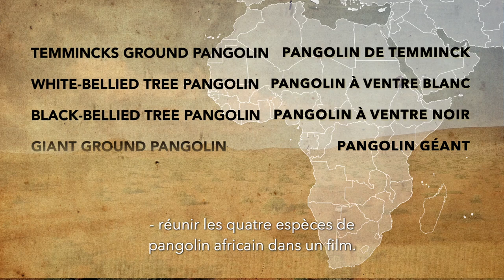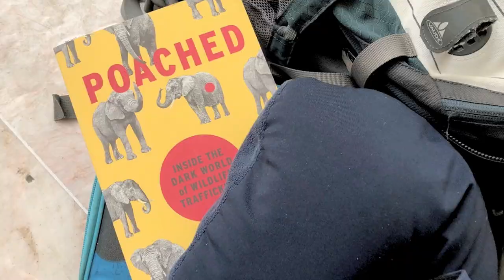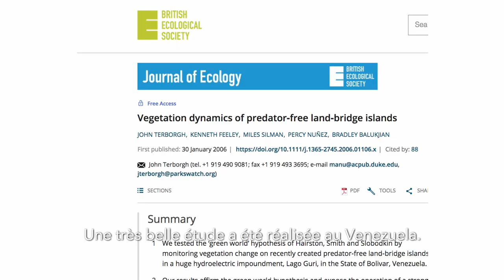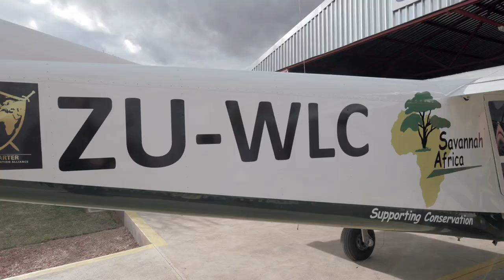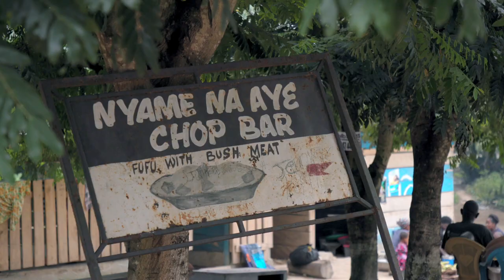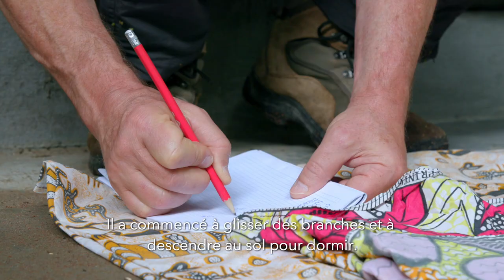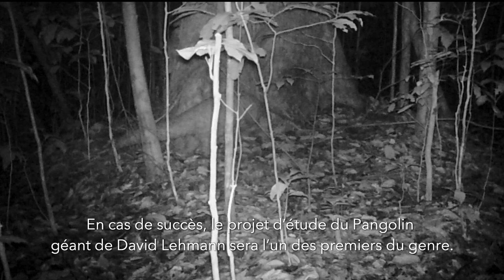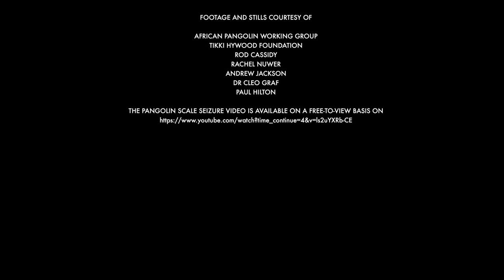Œil du pangolin. Français. Film officiel [HD]. La recherche d'un animal sur le bord.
Eye of the Pangolin est l'histoire de deux hommes en mission de partager pour la première fois la merveille des quatre espèces de pangolin d'Afrique.

Suivez leur voyage extraordinaire dans des endroits reculés du continent africain, de la savane aride aux jungles exotiques. Devenez captivés par ces créatures extraordinaires alors que les cinéastes rencontrent les personnes qui s’occupent des études et étudient les pangolins dans le but désespéré de les empêcher d’être braconnées et transformées en extinction.

01:00 Introduction au documentaire Le Pangolin
03:00 Pangolin moulu de Temminck
05:00 Pourquoi les pangolins sont-ils braconnés dans la nature ?
08h00 Rééducation du pangolin
12h30 Pangolins et clôtures électriques
19:00 Relâcher un pangolin dans la nature
23:00 Pangolin arboricole à ventre blanc
27:00 Pangolin arboricole à ventre noir
33:05 Pangolin terrestre géant
40:05 Efforts de conservation du pangolin

Filmé en Ultra Haute Définition, ce documentaire ambitieux est disponible gratuitement en ligne et sans publicité.

Notre objectif chez Pangolin.Africa est de faire de Eye Of The Pangolin l’un des documentaires animaliers les plus regardés. Si suffisamment de personnes apprennent à prendre soin de cet animal, il peut être sauvé. Alors, partagez ce film avec tous ceux qui, à votre avis, seront touchés par cette créature magique. Si nous ne faisons rien maintenant, le commerce illégal d'espèces sauvages à l'est garantira que les pangolins disparaîtront de la planète dans les 10 à 20 prochaines années.

Le film est réalisé et commenté par Bruce Young, co-directeur du documentaire primé Blood Lions.

En raison du caractère sensible de certains contenus du film, nous recommandons une limite d'âge de 13 ans ou moins.

Suivez EyeOfThePangolin pour le voyage du film.

La production du film Eye of the Pangolin a été rendue possible grâce au généreux soutien de:
Pangolin Photo Safaris
Biggestleaf Travel
WildAid
Le Marchig Animal Welfare Trust
Fondation Marchig
Fondation Tanglewood

Pangolin.Africa est une organisation à but non lucratif dédiée à la conservation des espèces sauvages les plus fortement victimes de la traite sur le continent - le pangolin africain.

Grâce à notre approche en trois volets: publicité, participation et protection, nous collaborons avec des partenaires des secteurs du tourisme, de la conservation et des entreprises pour accroître la sensibilisation générale à l’espèce; contribuer aux recherches indispensables pour sauver une espèce; aider à lutter contre le commerce illégal d'espèces sauvages; mettre fin à la criminalité africaine liée aux espèces sauvages; protégez nos pangolins; et cesser le braconnage et le trafic qui menacent la survie de cette espèce en voie de disparition.